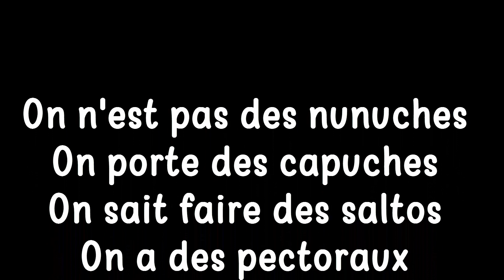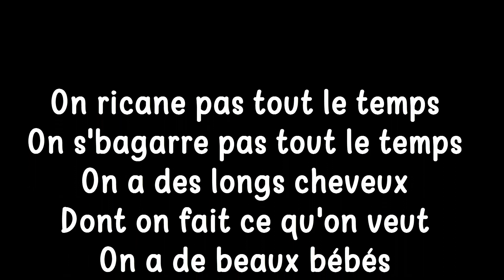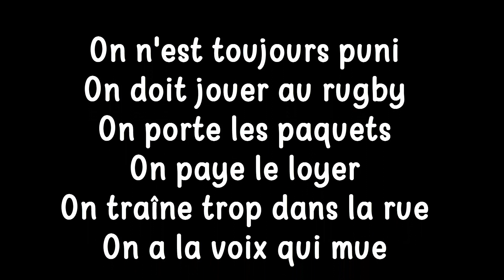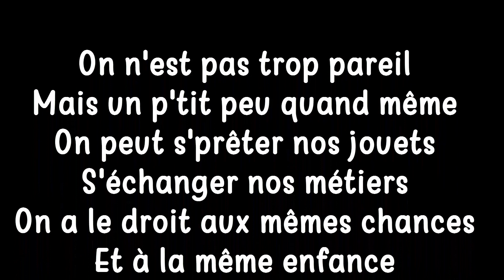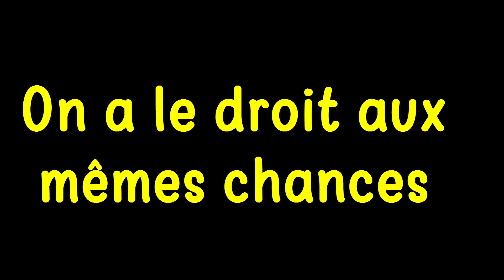On n'est pas des nunuches --- CHANSON AVEC LIRYCS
On n'est pas des nunuches

ha ça , la gue-guerre, les bastons
c'est bien des trucs de garçons
ouais on fiche le bazar et semer la zizanie
les filles elles en connaissent un rayon hein
euuuuuh euuuuh

On porte des capuches
On sait faire des saltos
On a des pectoraux
On fait pas la vaisselle
On descend les poubelle

On est les gars,'ttention
Voilà les garçons

On est intelligentes
On est indépendantes
On est première en classe
On sait faire cuire des pâtes
On s'fait entre nanas
Des soirées pyjama

C'est nous les filles que v'là
Voici les nanas

On joue pas les princesses
On gonfle nos biceps
On a des copains chouettes
Qui se rasent la tête
On conduit des scooters
On pose des étagères

Voilà les garçons

On ricane pas tout le temps
On s'bagarre pas tout le temps
On a des longs cheveux
Dont on fait ce qu'on veut
On a de beaux bébés
Dont on sait s'occuper

Voici les nanas

On cueille pas des pâquerettes
On brûle des allumettes
On fait des trucs dangereux
On rentre à l'heure qu'on veut
On part à la bataille
On gagne des médailles

Voilà les garçons

On est souples et coquettes
On s'pomponne, on s'apprête
On s'promêne, on papote
Si ça brille c'est qu'on frotte
On a des robes trop belles
On joue à la marelle

Voici les nanas

- Ouais enfin, être un garçon c'est
pas rose tous les jours non plus hein

On n'est toujours puni
On doit jouer au rugby
On porte les paquets
On paye le loyer
On traîne trop dans la rue
On a la voix qui mue

- Et en plus … on ronfle
- Ouais, bahh être une fille c'est pas mal non plus hein

On est frêle, on est faible
On doit toujours être belle
On sait pas jouer au foot
On pleure dès qu'on nous touche
On doit faire des régimes
On doit mettre des ballerines

- Et en plus, on est trop des boniches

On n'est pas trop pareil
Mais un p'tit peu quand même
On peut s'prêter nos jouets
S'échanger nos métiers
On a le droit aux mêmes chances
Et à la même enfance